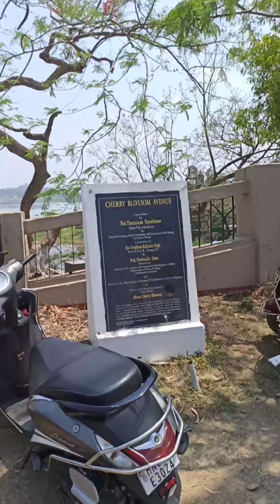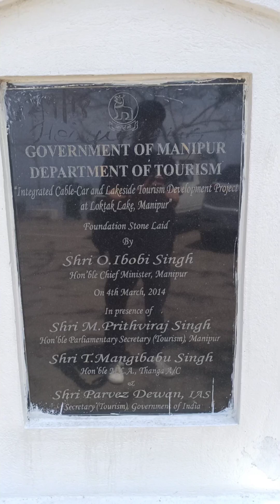Loktak Lake front Garden ...Sendra Park Manipur